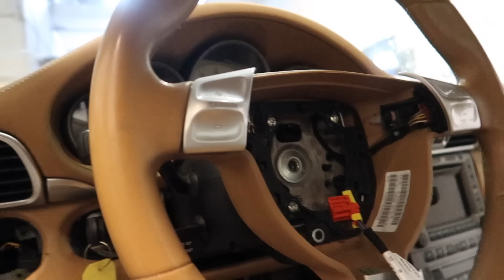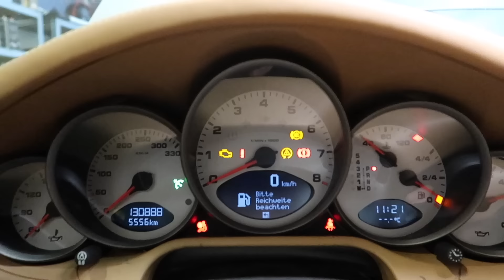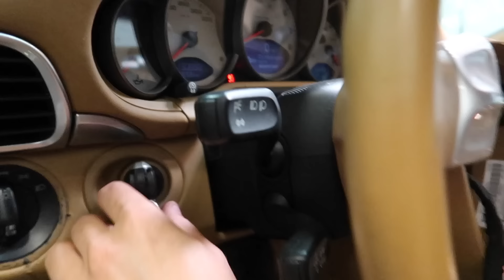PORSCHE 911 CARRERA S SCHADEHERSTEL DEEL 3| INTERIEUR EN AIRBAG INBOUWEN (English subtitles)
In deze aflevering gaan wij het interieur afronden. Ook gaan wij de stuur airbag plaatsen en kijken wij of wij het systeem storing vrij kunnen krijgen!
Veel plezier!

►Zet je notificaties aan om niks te missen.🔔

🔥Als je het leuk vindt, kan je ons kanaal steunen d.m.v Donatie🔥